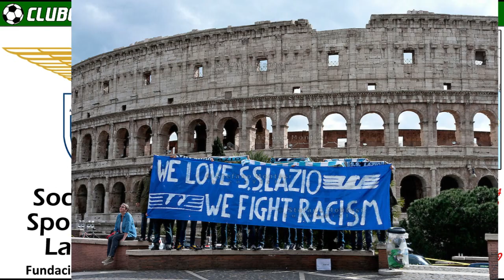SS LAZIO - Se llevó la última Recopa de Europa en 1999 - Clubes del Mundo (Italia)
La Lazio es uno de los clubes historicos del Futbol Italiano.
El club de la capital de Italia, disputa el derbi clasico de Roma contra la AS Roma. La Lazio gano 2 Ligas de Italia en 1974 y 2000.
Además gano 6 Copas y 4 Supercopas de Italia.

A nivel internacional, fue Subcampeón de la Copa de la UEFA en 1998.
En 1999 conquista la ultima edición de la Recopa de Europa, en la final ante el Real Mallorca. Ese mismo año gana tambien la Supercopa de Europa ante el Manchester United.